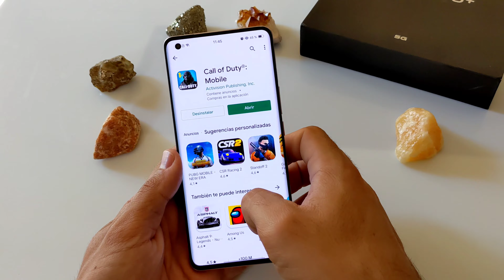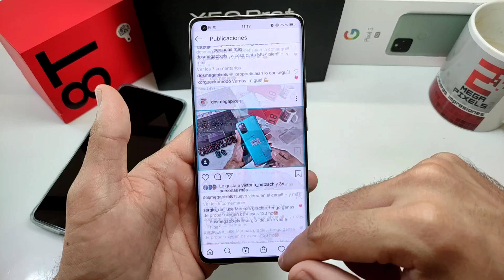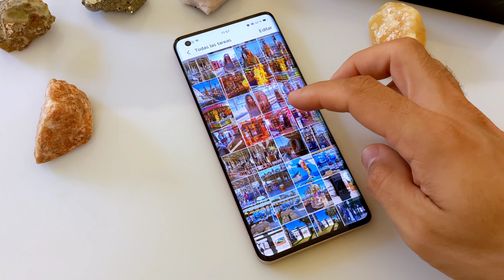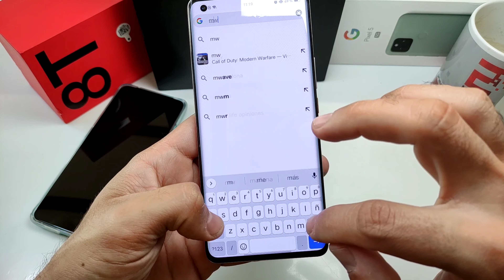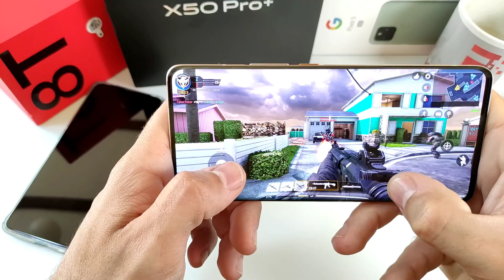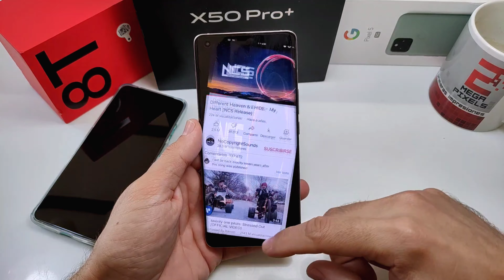VIVO x50 PRO PLUS Review COMPLETA en Español ¡De lo MEJOR que he probado éste año!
Bueno pues ya tenemos la REVIEW COMPLETA del VIVO x50 PRO PLUS!

Me ha encantado el móvil, mucho además, lo único que no tanto como he dicho, el software, pero VIVO me consta que está trabajando en una nueva ROM y actualización importante para hacer su capa de personalización más estilo STOCK .

El móvil es de la tienda Androidforyou

Espero que os haya gustado el vídeo! Estad atentos que viene MUCHO MÁS!
Un saludo! Nos vemos en el siguiente!

Samsung Galaxy Note 20 ULTRA! 12/256gb

Xiaomi Mi 10 8/128
Huawei P40 PRO 8/256
Oneplus 8 8/128gb
Xiaomi Mi Note 10 LITE
KINGJOY PPL-06S en Amazon
Funsnap Capture 2
Xiaomi Mi9t
Micrófono de corbata
Kit de iluminación

Os dejo mi instagram donde podeis también echar un vistazo de mis publicaciones!

Canal de Telegram dónde compartiré las novedades que vaya subiendo al canal